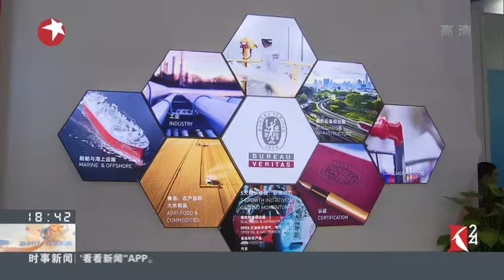视频｜服务贸易馆：“看不见”的展品 搭建服务贸易全球平台